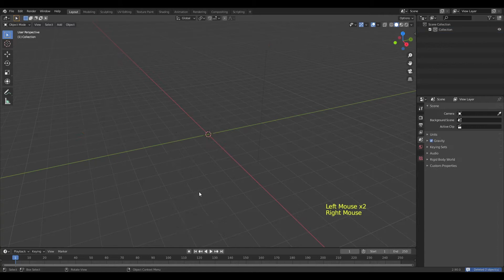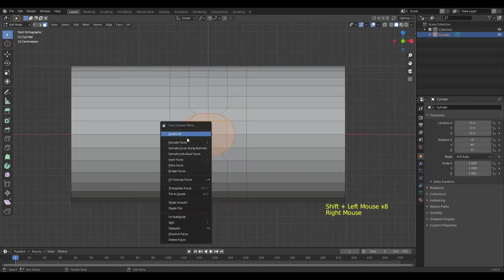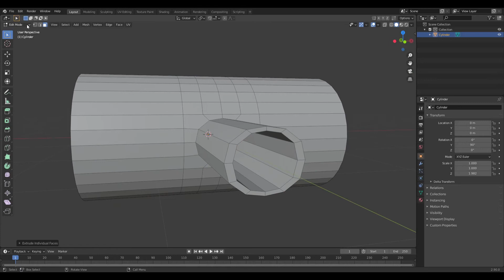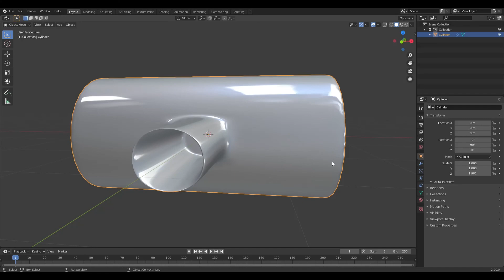How to make a hole on curved surfaces in Blender 2.90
In this video a smooth and quick technique is presented to cut or make a hole on curved surfaces in blender without using bolean modifier.